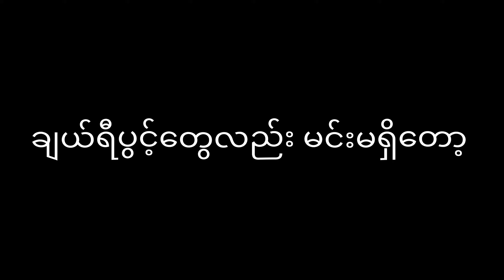Double J ဆောင်း Jork Freeoverlay